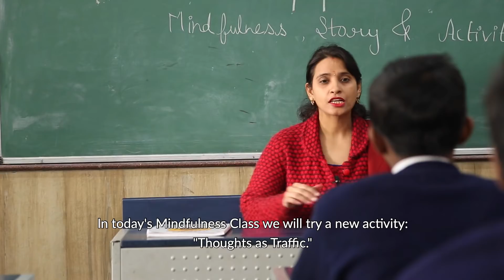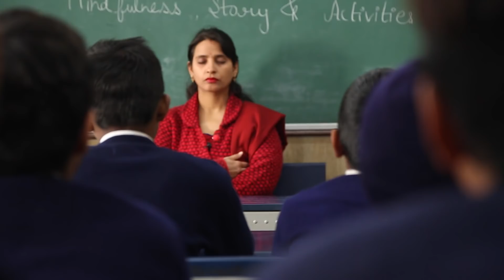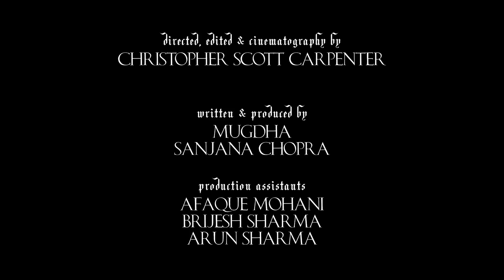The Happiness Diaries: Chapter Two - The Boy Who Found His Voice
Ashwini, a young boy in the government school system in New Delhi, overcomes an obstacle to his ability to express himself after embracing one of the activities of the Happiness Curriculum.

With special thanks to Manish Sisodia, Deputy Chief Minister and Education Minister of the Government of Delhi, and Dream a Dream, the Government of Delhi’s anchor NGO.

DIRECTOR: Christopher Scott Carpenter
SCREENWRITERS: Christopher Scott Carpenter, Mugdha, Sanjana Chopra
EDITOR: Christopher Scott Carpenter
PRODUCERS: Mugdha, Sanjana Chopra
CINEMATOGRAPHER: Christopher Scott Carpenter
PRODUCTION ASSISTANTS: Afaque Mohani, Arun Sharma, Brijesh Sharma
Curated by Dream A Dream